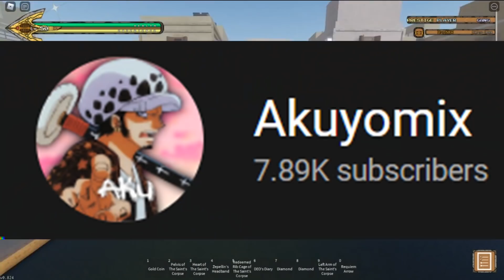[YBA] Magicians Red Vs. All Bosses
i would rate this stand 8/10